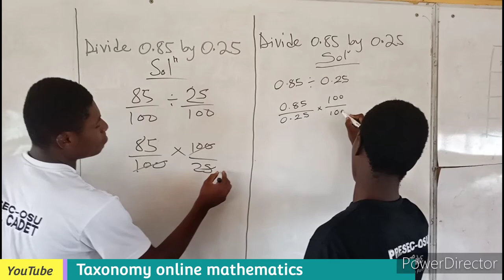Dividing a decimal number by another decimal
Two ways to divide decimal fractions